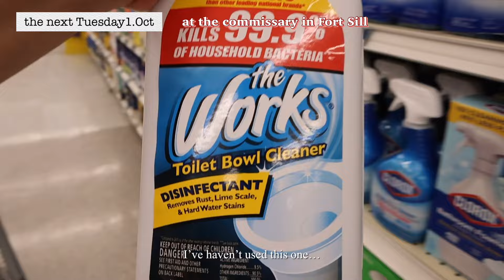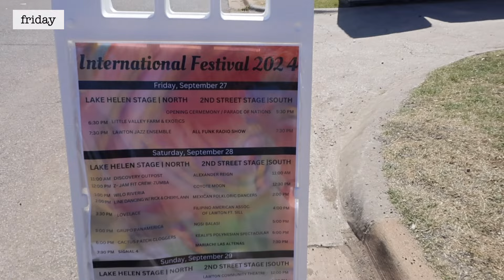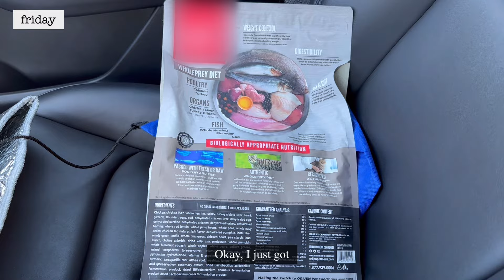Daily Life in Oklahoma | Festival in Local, am I In the Army?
Hi!
I stopped by Festival, Local to my town on the way to the pet store.
It looked good but not to me😁
I was told by someone in my swim lesson that I'm in the Army.😆
BTW, How are you doing all? I've been having a great except Jacob was sick
but got better in 3 days.
Enjoy my Vlog and Thanks for stopping by and watching!

Happy weekend always🙌💕

0:00 - Intro
0:09 - Chit-chat about Birthday, coffee
0:53 - More Chit-chat about my life in Countryside
3:06 - Swim classes
4:05 - My morning with pet
5:36 - Jacob is home early from school for sick
6:36 -  Jacob's lunch
6:57 -  A festival in Local
7:53 - A Pet store

= about me
Hi! My name is Diane, and my Korean name is Min-Kyoung. I was born and raised in Korea until 37 and came to America in 2007. My mother tongue is Korean. I like to speak in English and still learning! My vlog is about daily life, food, and pets.

subs 132